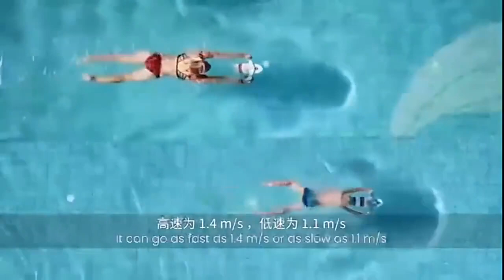New Version Sublue Underwater Propeller Electric Sea Scooter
Sublue Underwater Propeller Electric Sea Scooter
Tini diving scooter